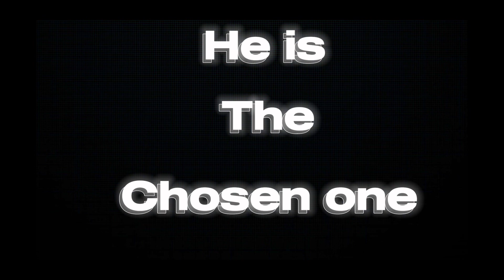The chosen gorilla